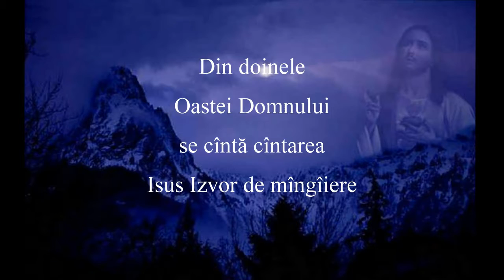Isus, Izvor de mîngîiere - 17